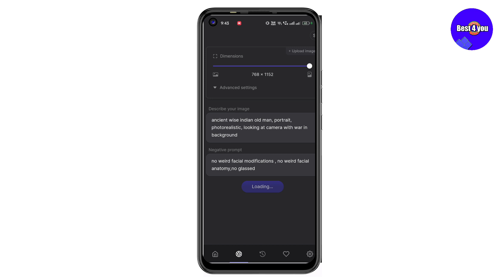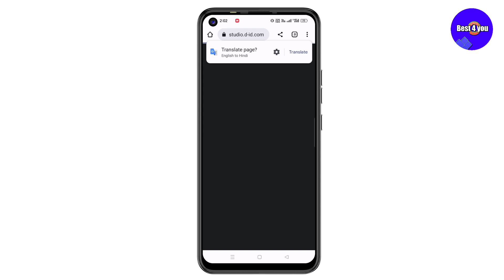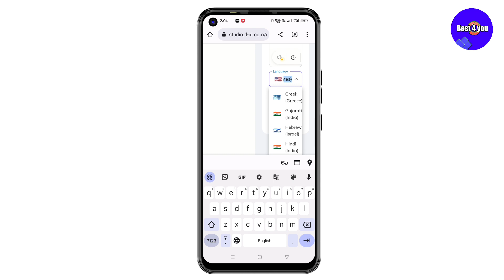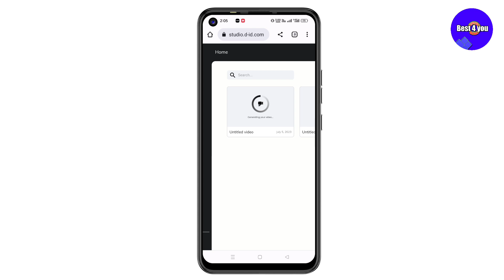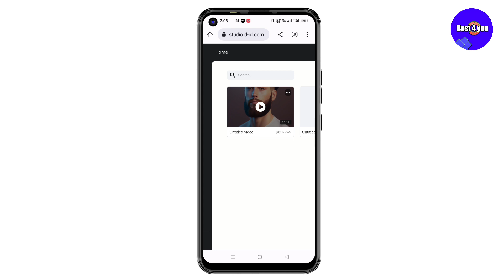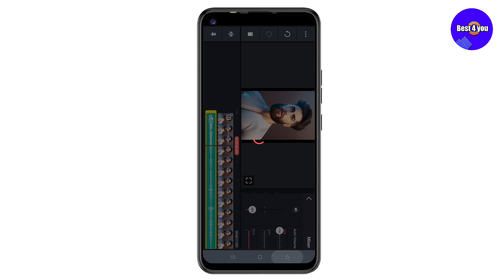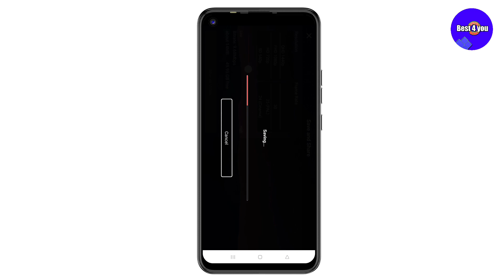AI video kaise banaye || With Face & Voice AI || how to make ai video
Contant about this video -

Hello doston is video me maine aapko bataya ki kaise video ko banaye jisse aap Instagram ya YouTube per earning kar sakte hain

virtual sypac ki tarah kaise video banaye success mantra ke jaise ai video kaise banaye

Ai video se paise kaise banaye ai video editing,ai video generator

ai video kaise banaye free ai video kaise banaye mobile se

ai video generator free ai video kaise banaye Talking ai video kaise banaye

success mantra ke jaise ai video kaise banaye talking photo ai video kaise banaye

virtual space ki tarah kaise video banaye

tech driver,mobile se ai video kaise banaye

ai se video kaise banaye how to make ai video

Best 4 you

Shahid_dasg

ai video